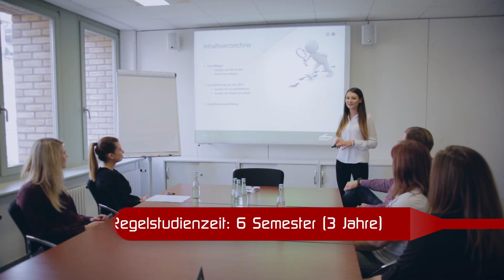Die Stelle deines Lebens: Studiengang Bachelor of Arts Betriebswirtschaft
Mit uns fährst Du sicher in die Zukunft - wir bieten dir die Stelle deines Lebens mit dem Studiengang Bachelor of Arts Betriebswirtschaft:

Was sind die Ausbildungsinhalte:

Neben den Inhalten des klassischen BWL-Studiums, wie BWL, VWL, Rechnungswesen und Recht stehen bei uns Themen aus dem Dienstleistungssektor, dem Marketing und dem Personalwesen auf dem Studienplan. In den Praxisphasen lernst Du unser Unternehmen intensiv kennen. Bei Einsätzen in verschiedenen Abteilungen wie Controlling, Marketing, Personal- oder Finanzwesen kannst Du die Studieninhalte konkret anwenden.

oder per Post an:

AVG - Albtal-Verkehrs-Gesellschaft mbH
Personalabteilung
Tullastraße 71
76131 Karlsruhe